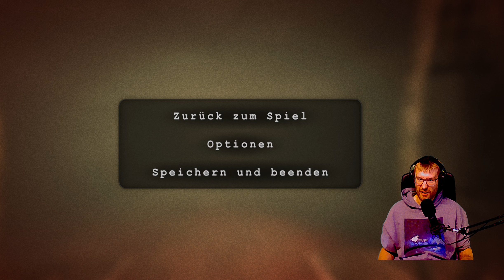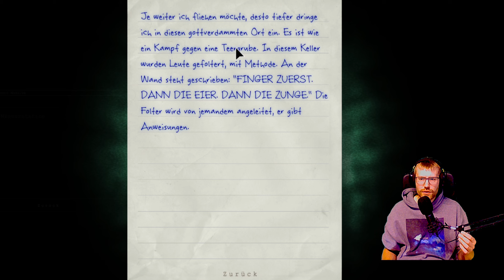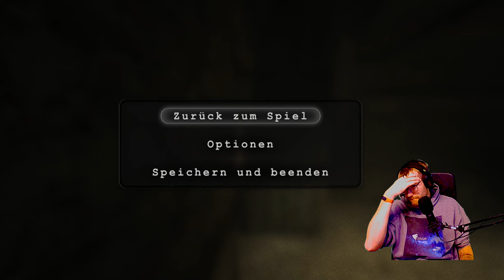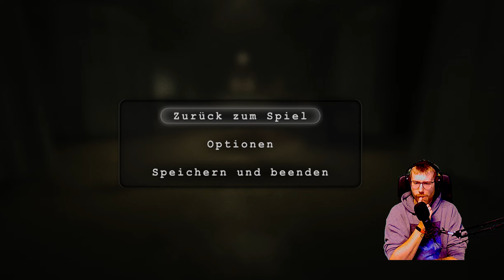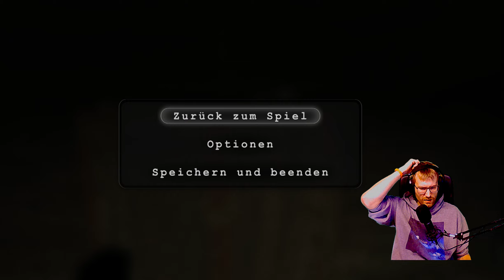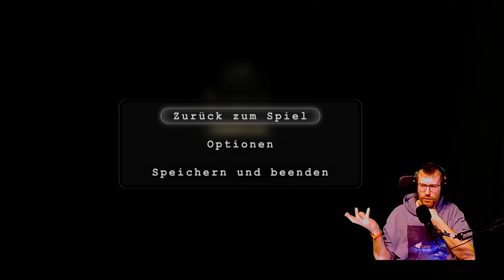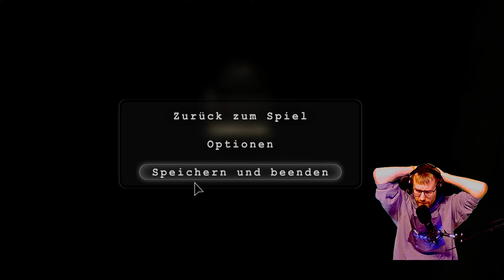Verrückte verfolgen mich😱 | #008 | Let's Play Outlast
Wir sind aus der Kanalisation entkommen, doch nun greifen uns immer mehr von den Patienten an. Wo geht es hier nur raus?!?!